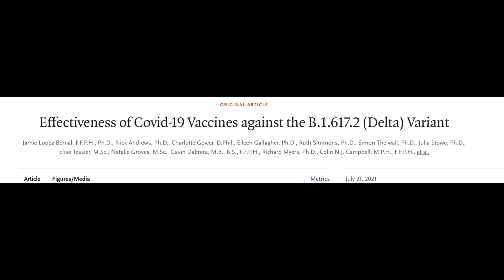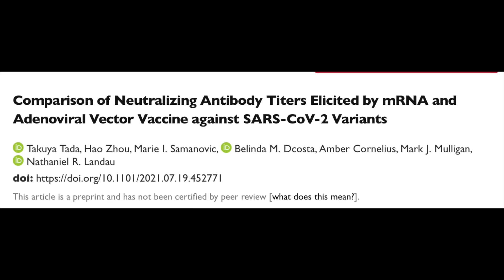NOT VACCINATED YET? Watch this!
Dr. Christy answers the question "Why bother getting vaccinated - it doesn't work anyway" in response to the outbreak seen in Provincetown. If you are vaccine hesitant or know someone that is, watch this video!

REFERENCES:
Effectiveness of Pfizer vaccine against the Delta variant: